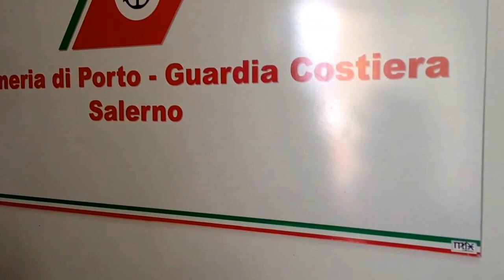Riciclaestate 2015: intervento Comandante Capitaneria Porto di Salerno